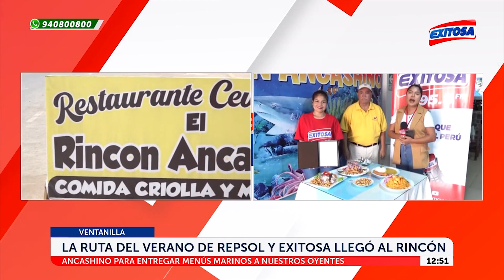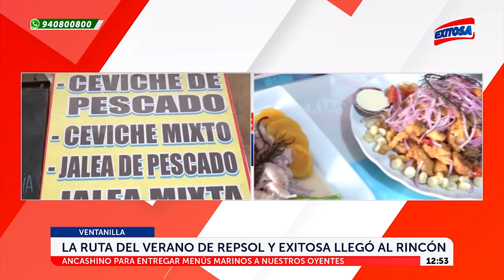🔴🔵La ruta del verano de Repsol y Exitosa entregarán menús marinos a los primeros conductores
En nuestra secuencia 'La Hora del Bitute', La ruta del verano de Repsol y Exitosa llegaron a El Rincón Ancashino, donde entregarán menús marinos a los primeros conductores, fieles oyentes de los 95.5 FM.

Exitosa Perú
"Exitosa: La voz que integra al Perú"

Corporación Universal